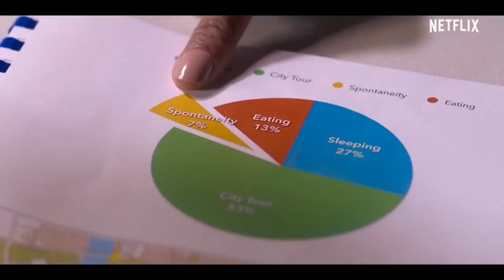Back to December Taylor Swift ((( HD ))) JaymeDee/Derik Nelson Cover vllo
BACK TO DECEMBER - Taylor Swift
Cover by Jayme Dee and Drik Nelson
Movie : Love in the Villa
Credits to the real owners